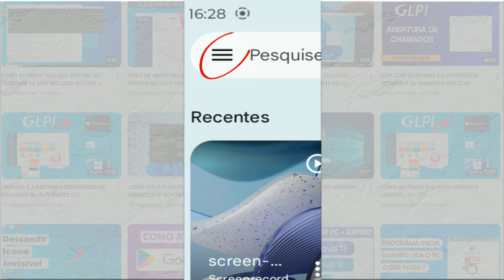COMO RECUPERAR FOTOS APAGADAS DO CELULAR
Você apagou fotos importantes do seu celular e não sabe como recuperá-las? Neste vídeo, vou te mostrar passo a passo como recuperar fotos apagadas do celular. Vamos abordar diferentes métodos para recuperar fotos excluídas do celular, seja por meio de aplicativos ou outras técnicas. Aprenda como recuperar fotos excluídas e traga de volta aquelas lembranças que você pensou que estavam perdidas.

Neste tutorial, você vai descobrir como recuperar fotos deletadas e quais são os melhores aplicativos para esta tarefa. Não importa se suas fotos foram excluídas ou apagadas acidentalmente ou por engano, eu vou te ajudar a restaurá-las. Vamos explorar diversas formas de recuperar suas fotos, mesmo aquelas que você pensou estarem perdidas.

Seja qual for o motivo pelo qual suas fotos foram deletadas, você aprenderá como recuperar suas fotos apagadas de maneira fácil e eficaz. Não perca este vídeo e recupere suas memórias agora mesmo!